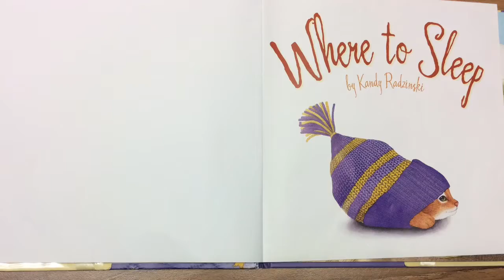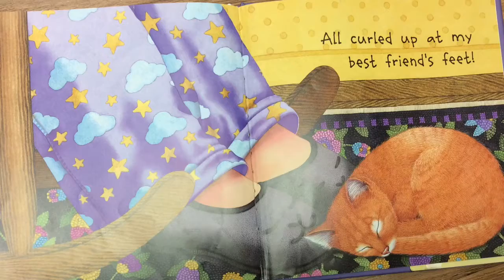Where to sleep?